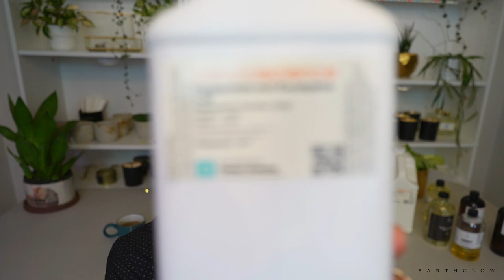Best Spa Scents ✨ | Honorable Mentions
This video outlines the Honorable Mentions to my favorite Spa fragrances of all time.

Time Stamps
0:00 Into
4:03 Cucumber Water and Melon (Stone)
5:25 White Tea (CS)
7:16 Green Tea (Stone)
8:30 Lavender Driftwood (CS)
10:40 Cassis (Stone)
13:33 Santal and Coconut (CS)
15:07 Mayfield (16/17)
17:05 Lotus (Stone)
19:01 Peppermint Eucalyptus (CS)

Earthglow Recipes mentioned:

Antalya:
1:1
Figuier (Stone)
Cassis (Stone)

Barcelona
9:1
Fig Tree (CS 9 parts)
Sandalwood (CS 1 part)

Welcome! I share tips and insider secrets as a professional candle maker and biochemistry major, review candle supplies, and just have fun. I’m passionate about making cleaner, more earth-friendly candles and helping small businesses, and it’s an honor and privilege to have you with me on the journey!

💛CANDLEMAKING SUPPLIES💛
(exact supplies I use)
Stick Thermometer
Infrared Thermometer
Wick trimmers for cutting woodwicks (sharp)
Small pouring pitcher for test candles
Clamshells for wax melts
Latex-free gloves
Filters for respirator
Stainless steel table
Spatulas for stirring wax
Fragrance Blotter Strips
Scale for weighing wax
Heat gun for smoothing tops
.04 5" Crackling Booster Wicks and clips (formerly Wooden Wick Co)

🤍CONCRETE CANDLEMAKING🤍
Silicone bowls for mixing concrete
Foam brushes for applying sealer
Vibrating Machine
Cement-All - Home Depot
Gold Paint (champagne)
Gold Paint (antique)

✨DUST COVERS✨
Cricut Air 2
Mats I use for Cricut

🖨 PRINTING EQUIPMENT 🖨
My Printer

🏳️‍⚧️ MADE DIFFERENTLY 🏳️‍⚧️
Did you know the name Allen Handcrafted (the name we use on all Earthglow wick trimmers) is because I was made in 7 operating rooms across the country? By supporting my candle business, you’re supporting a transgender human with a dream to create a more inclusive planet. Let’s light the world with love, one candle at a time.

💛Please note that some of the links mentioned are Amazon affiliate links which means that if you purchase the product through my link, I may earn a small commission of the sale. If you choose to purchase through my Amazon links, you will not be charged any extra cost from Amazon, but you will be helping sustain the content I create on my YouTube channel. I only share links to candle making supplies I have tried and enjoy using myself!